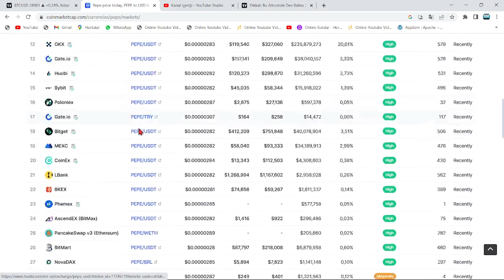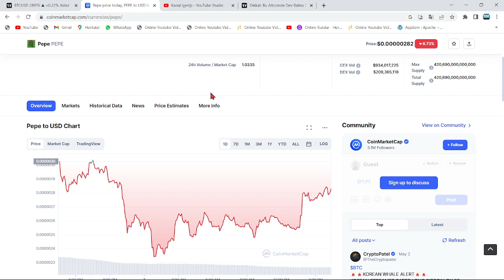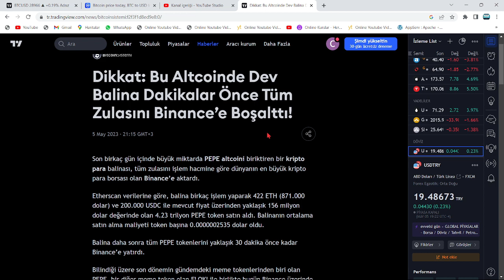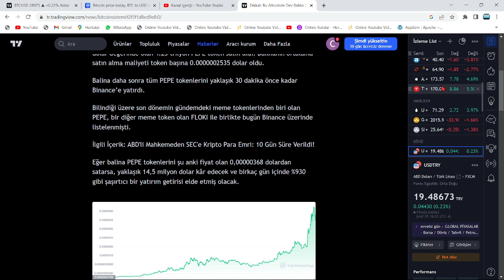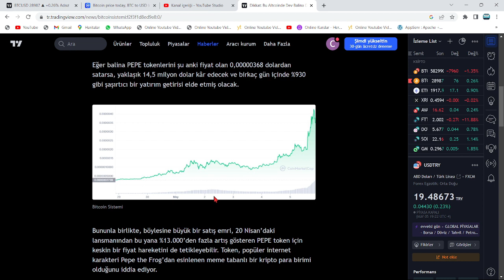PEPE TOKEN'DA KIRMIZI ALARM!🚨İKİNCİ BALİNA VURGUNU BAŞLADI!🚨ÜNLÜ SİTE'DEN %13.000 130X ÇAĞRISI VAR!🚀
Bu videomuzda kripto borsalarında oldukça popüler bir coin olan PEPE coin'i(pepe token) inceledik. pepe'in teknik analizini gerçekleştirdik.